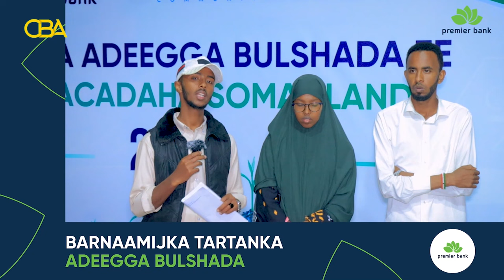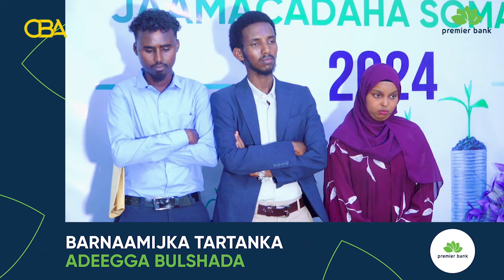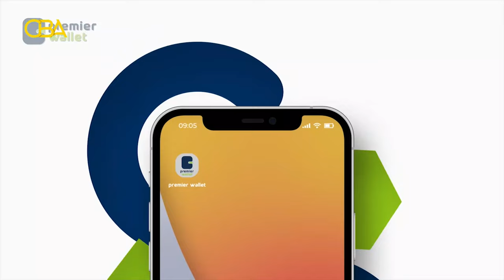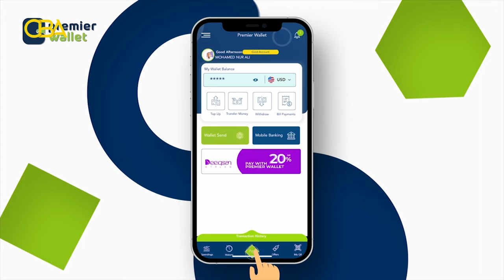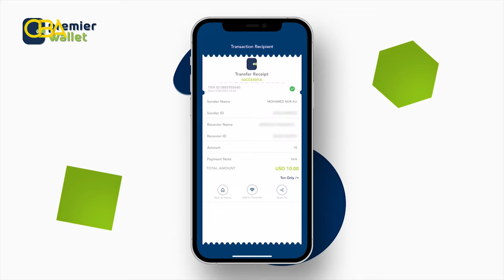Ilmo darbi-jiif ah noloshiisa wax ka badal | Beder vs Edna Adan | X2aad | Tartanka Adeegga Bulshada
Ilmo darbi-jiif ah noloshiisa wax ka badal | Beder vs Edna Adan | X2aad | Tartanka Adeegga Bulshada  ee Premier Bank 2024